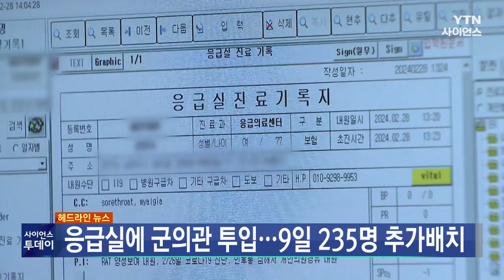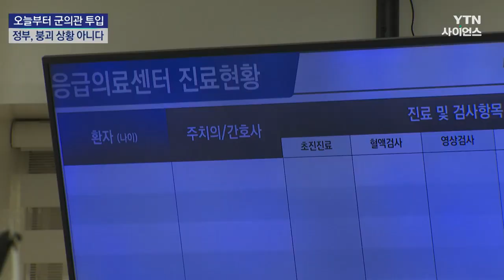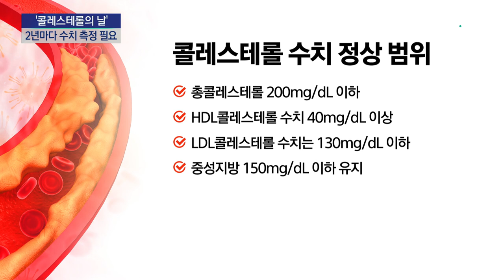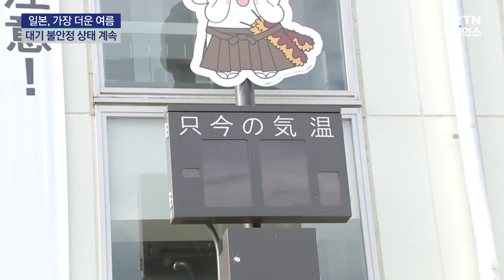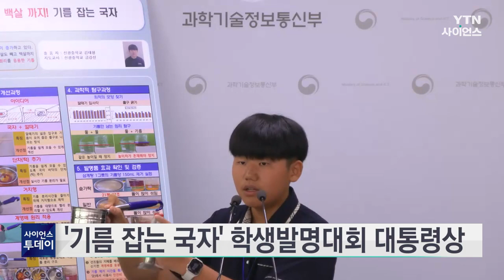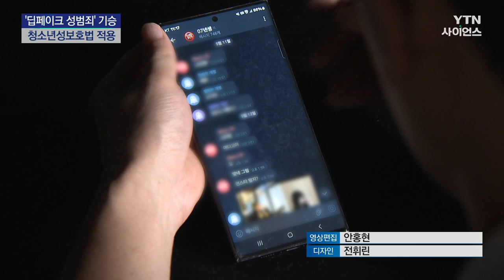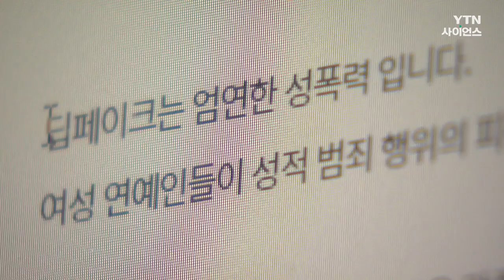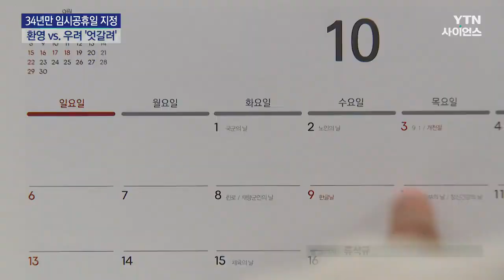[다시보기] 9월 4일 (수) 오전 사이언스 투데이 / YTN 사이언스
■ "응급실, 필수 인력 부족"...오늘부터 군의관 투입

■ 아주대·이대목동병원 등에 오늘 군의관 투입

■ '콜레스테롤은 무조건 나쁘다?'...오해와 진실

■ 올해 6~8월, 일본 관측 사상 가장 더워...태풍 이후에도 기습 호우

■ 태풍 '야기' 필리핀 강타...산사태로 최소 14명 사망

■ 그리스 기록적 가뭄…수몰 마을 30년 만에 드러나

■ IEA 사무총장 "원전, 기후변화 대응 위해 필요"

■ 프랑스, 25년 만에 신규 원자로 가동..."늦가을부터 상업용 발전"

■ 과방위, 개원 3개월 만에 법안소위서 8개 법안 처리

■ '기름 잡는 국자' 학생발명대회 대통령상

■ 남아프리카공화국, 희귀 운석 공개...9살 소녀가 발견

■ 딥페이크 유포 10대 재판행...피의자 74%가 10대

■ 딥페이크 범죄, 절반은 못 잡아...구속은 4%

■ 딥페이크 엄중 대응 밝혔지만...기획사들 "한계다"

■ 방심위 "텔레그램, 불법 영상 긴급 삭제요청 수용"

■ "공휴일은 비타민"...환영 분위기 속 볼멘소리도